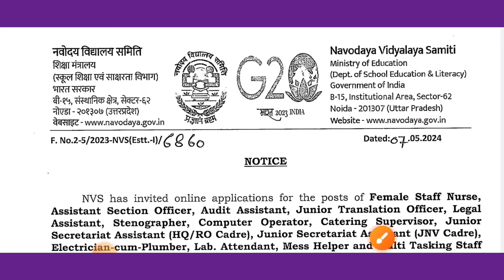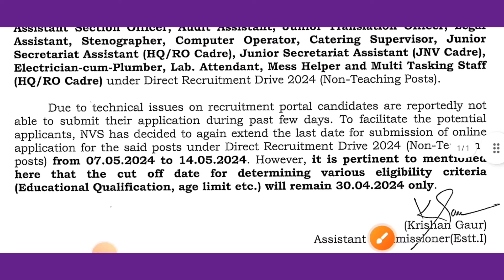NVS Important Notice। NVS non teaching recruitment 2024। nvs vacancy 2024। nvs exam date।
NVS Important Notice। NVS non teaching recruitment 2024 last date extended। nvs exam date 2024।
nvs non teaching vacancy new important notice
NVS Vacancy 2024 Last date to apply। NVS Non teaching recruitment 2024। nvs vacancy 2024। nvs jsa।
nvs non teaching recruitment 2024
nvs vacancy
NVS Exam date 2024 । NVS Non Teaching staff recruitment exam date 2024
nvs admit card download
nvs exam date 2024 declare
nvs exam date 2024 out
nvs Recruitment 2024।
NVS posting details
nvs posting kahan hogi
nvs mess helper exam date
nvs exam kb tk hogi
nvs syllabus
nvs qualification
nvs jsa syllabus
nvs syllabus
nvs non teaching total vacant position
nvs rti reply regarding vacancy
nvs upcoming vacancy 2024
nvs upcoming recruitment
NVS vacancy Important information। NVS Non Teaching Staff Recruitment 2024। NVS JSA vacancy। Jobs।
NVS Non Teaching Vacancy Apply Start। NVS JSA vacancy 2024। nvs non teaching staff recruitment 2024।
nvs non teaching recruitment apply online direct link 🖇️🖇️🖇️👇
navodaya vidyalaya samiti recruitment
navodaya vidyalaya samiti non teaching staff recruitment 2024
nvs previous paper
nvs jsa previous question